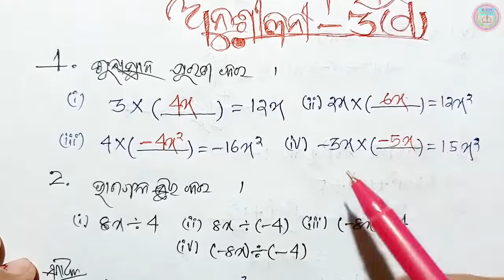anusilani 3d 8th class maths 3rd chapter class 8 math anusilani 3d class 8 math 3d number-1,2,3,4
anusilani 3d 8th class math anusilani 3d number 1,2,3,4 in odia class 8 math chapter 3 questiion answer odia medium class 8 maths chapter 3 odia medium 8 classs math chapter 3 no 1 to 4 no anusilani 3d answer part-2 ksm tutorial

ksm tutorial ksm tutorial ksm tutorial ksm tutorial ksm tutorial ksm tutorial
ksm tutorial ksm tutorial ksm tutorial ksm tutorial ksm tutorial

🙏ଜୟ ଜଗନ୍ନାଥ 🙏